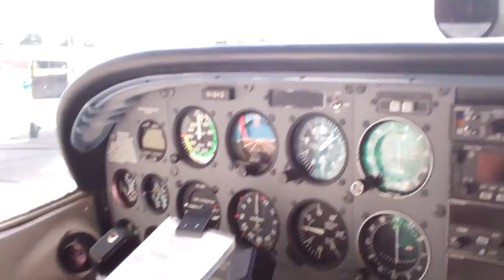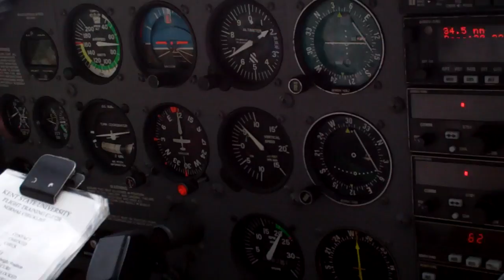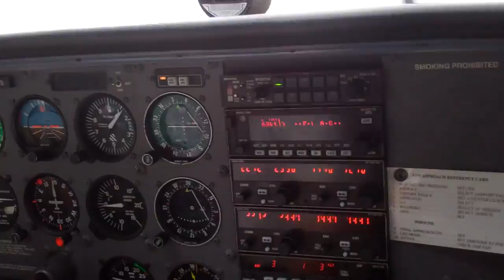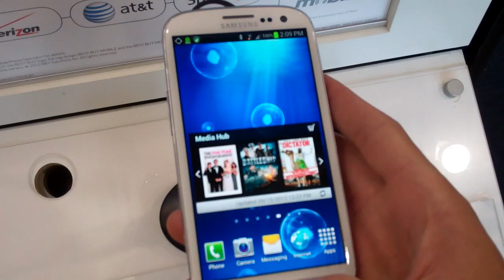Airplanes! 9/15/12 - Day 643